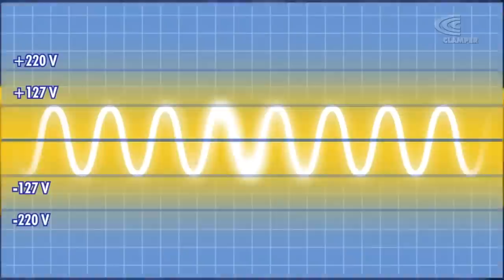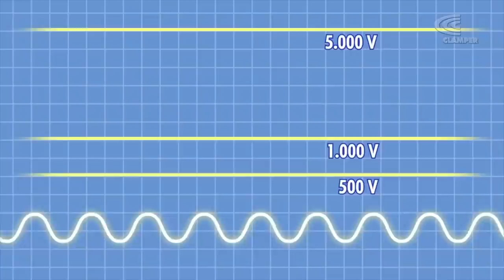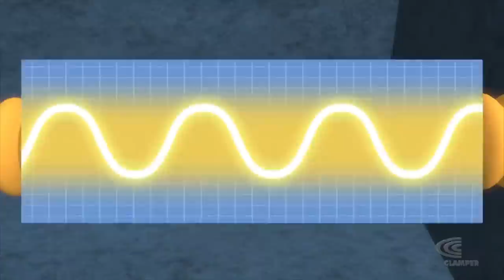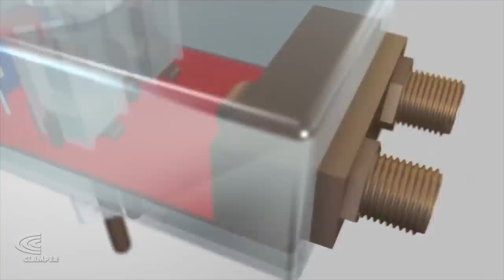Como proteger Vários equipamentos de uma só vez com Clamper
Parceiros de Confiança do PORTALBRX:

Vai viajar? Vá de ORIGEM TURISMO

Quer comprar direto da China e pagar barato? Compre na BANGGOOD

ANTES DE COMENTAR LEMBRE-SE:
►Não é permitido SPAM.
►Seja agradável com os outros como gostaria que fossem com você.
►Não use palavrões ou vocabulário vulgar.
►Não faça Perguntas técnicas nos comentários
para sua segurança e do seu PC.
►Não responda a perguntas técnicas de outras pessoas

►Para DÚVIDAS, MANUTENÇÃO, SUPORTE ou COMPRA DE PCs temos as CONSULTORIAS onde você terá suporte do próprio apresentador do canal pessoalmente te ajudando com tudo!

VÍDEOS NOVOS:

►VÍDEOS EDITADOS:
Segundas - Quartas & Sexta-Feiras

►GAMEPLAYS AO VIVO:
Várias vezes durante a semana em horários
variados com ênfase nos Fim de Semana

►RAPIDINHA BRX:
Sempre que tiver notícias urgentes
sai vídeos especiais ou ao vivo a qualquer hora!

►OUTRAS NOVIDADES
Várias outras novidades e avisos em nossa Extensão